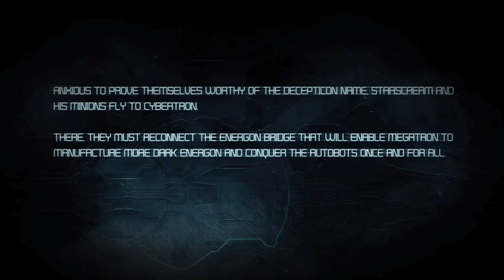Transformers: War for Cybertron | Hard Mode | Part 4 | Chapter 2 | Decepticons | (No Commentary)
Transformers: War for Cybertron is a third-person shooter video game based on the Transformers franchise, developed by High Moon Studios and published by Activision. It was released for Xbox 360, PlayStation 3, Nintendo DS and Microsoft Windows in June 2010. Two portable versions were released for the Nintendo DS, one featuring an Autobot campaign, the other a Decepticon campaign. A game for the Wii, Transformers: Cybertron Adventures, was developed by Next Level Games and utilizes the same characters and setting as War for Cybertron.

Set on the Transformers' home planet of Cybertron, prior to their arrival on Earth, the game depicts the deadly civil war between Autobots and Decepticons. Players may pick either faction to play as, as each has its own separate campaign (though the Deception campaign chronologically takes place first). The game's plot revolves around Dark Energon, a more dangerous and destructive version of Energon, the substance which powers all Transformers. While the Decepticon leader Megatron seeks this substance for himself, believing it will allow him to return the planet to its "golden age", the Autobots, led by Optimus Prime, attempt to stop him, knowing it would instead doom their homeworld.

War for Cybertron is played from a third-person perspective. Transformers are classified into four main categories, Leader, Soldier, Scientist, and Scout. Each character in the campaign is classified as one of these types, and their weaponry, abilities and vehicle form are largely influenced by their character class. Players can change between forms at will, and each form has unique abilities. While in robot form characters can also collect different weapons, reminiscent of those found in first-person shooters.While in vehicle form each character can boost their speed.

Each campaign level gives the player a choice of three Transformers. The campaign can be played in single-player or cooperatively via online multiplayer, and players can enter or leave the game at any time.  If fewer than three players are present, the game's AI controls the remaining playable characters.Cooperative and competitive modes of the game are limited to online play, with no split screen features available. The game levels are designed to allow characters to comfortably navigate and play the game in either mode.

Time Stamps:
Autobots Symbols (1/5) : (1:06)
Autobots Symbols (2/5) : (5:22)
Autobots Symbols (3/5) : (6:37)